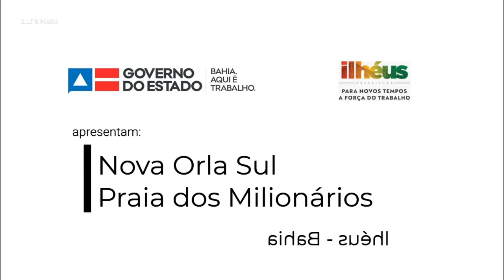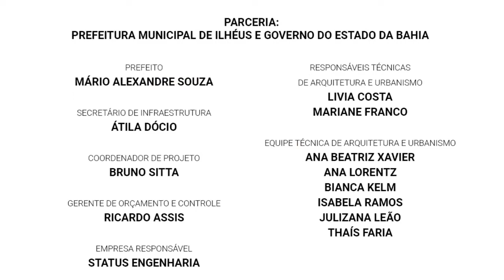ANIMAÇÃO REVELA PROJETO DA NOVA ORLA SUL DE ILHÉUS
Vídeo-animação mostra projeto da nova orla sul de Ilhéus, desenvolvido pela Prefeitura em parceria com o Governo da Bahia.